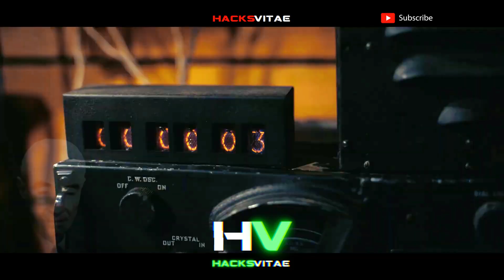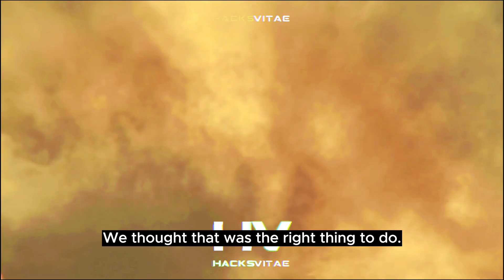Underwater Nuclear Bomb Footage || Oppenheimer Speeches: Father of The Atomic Bomb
Watch declassified underwater nuclear footage of tests, and explosions from all over the world.
Watch our Oppenheimer Speech edit paired with underwater nuclear explosions, and footages from bikini island nuclear tests, marshall islands nuclear tests, and other nuclear tests conducted in the past.

Enjoy this nuclear bomb test edit and oppenheimertrailer edit with the voice over speech of the Father of the Atomic Bomb, Dr. J. Robert Oppenheimer. Watch and listen to discover his perspective and thoughts on his creation in general and discover how it affected him mentally. The main focus point of the speech chosen is that of his quote on the Bhagavad Gita in his speech "I am become death. The Destroyer of Worlds."

Watch the movie oppenheimer in the upcoming Christopher Nolan Movie "Oppenheimer" ∙ Showing on July 21 2023 ∙ Starring: Cillian Murphy, Emily Blunt, Matt Damone, Josh Hartnett, Robert Downey Jr.
0:00 Start
0:04 Oppenheimer Bhagavad Gita Speech - Destroyer of Worlds
0:13 Introduction
0:59 Underwater Nuclear Tests and Explosions Compilation
2:45 End of Speech
2:46 Credits